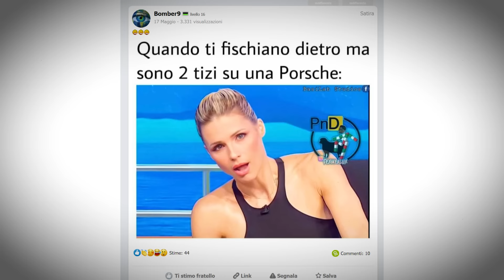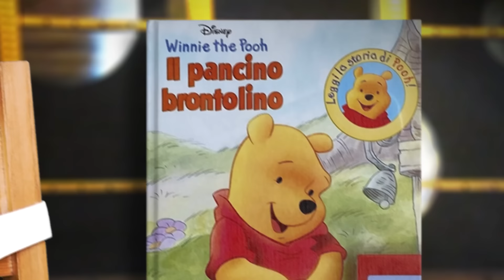Il Lato Oscuro del FURRY FANDOM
Con questa nuova puntata di Voyachair andiamo ad esplorare il lato oscuro del FURRY FANDOM, un qualcosa che non era stata ancora affrontata su Youtube Italia.

Un ringraziamento speciale al F.C.H. per l'intervista

Alcune fonti video:
-The Fandom : A Furry Documentary
-Furries | Down the Rabbit Hole
-The Failure of Rainfurrest
-The Furry Fandom Iceberg